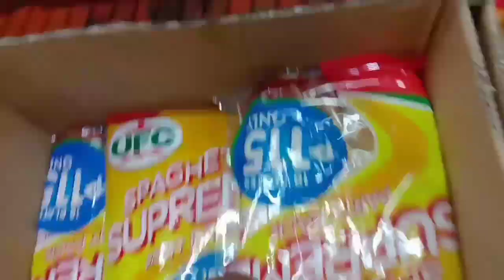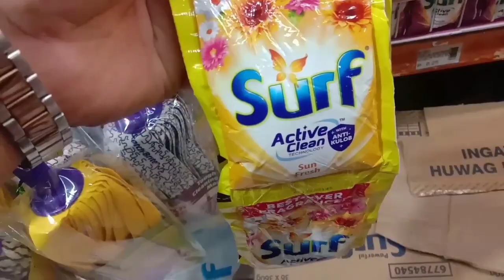PAMASKONG HANDOG 2022 SA LIMANG PAMILYA | Cesar Tinay's TV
This video features our Christmas gifts to the five families as our way of expressing gratitude for their selfless service to cleaning our community.

Kudos to the Officers and Homepartners for your untiring support of our programs.